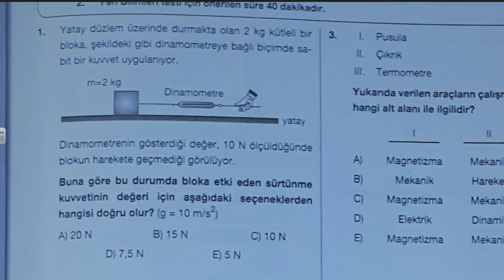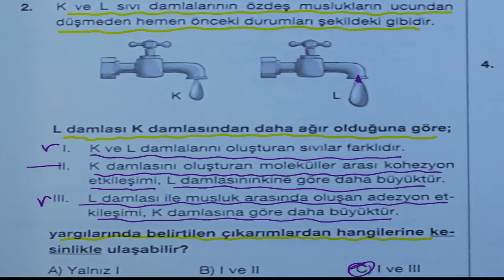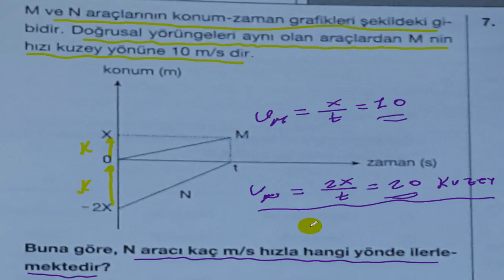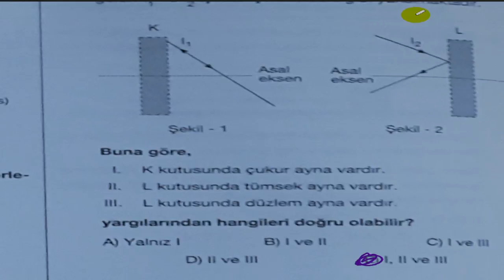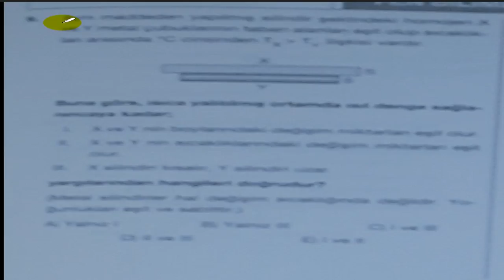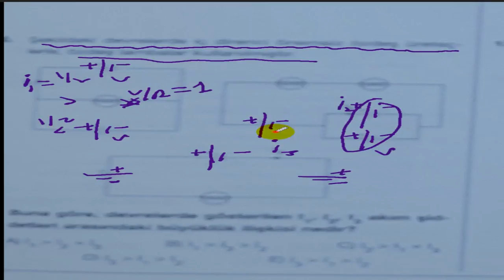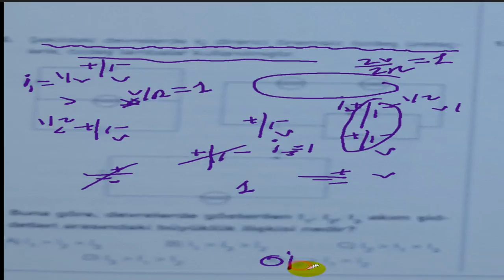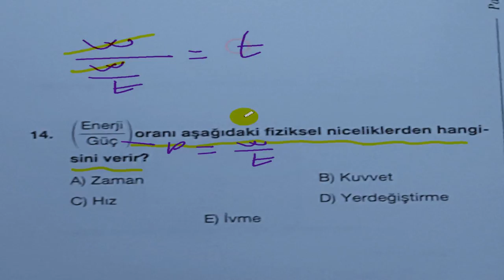Pratik Fizik Çözer YGS FİZİK DENEME PALME 7